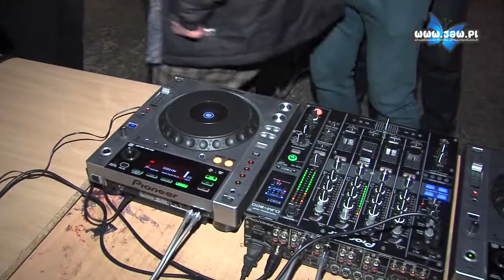DJ'e zaserwowali muzykę na rynku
Tuż po godzinie 13:00 na rynku głośno zabrzmiała muzyka. Od kilku lat Wielką Orkiestrę Świątecznej Pomocy wspiera DJ Martin, który tak jak w latach ubiegłych poprowadził całą imprezę na rynku. DJ Martin na bieżąco komentował aktualne wydarzenia na płycie rynku oraz zachęcał jaworznian do wspólnej zabawy. Oprócz DJ'a Martina wsparli nas także DJ Silent, DJ Paco, DJ Shock, DJ Mellow M i DJ Jack. Niestety, z powodów niezależnych od niego, nie mógł się pojawić zapowiadany jako gwiazda wieczoru DJ Ozi.